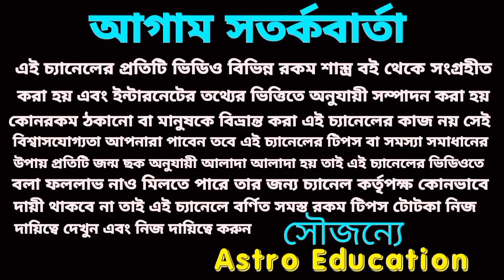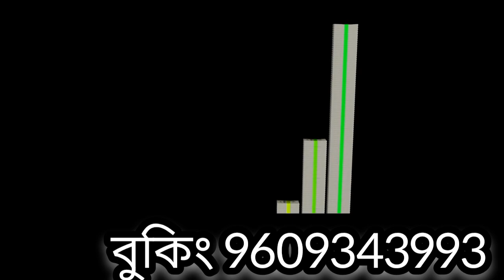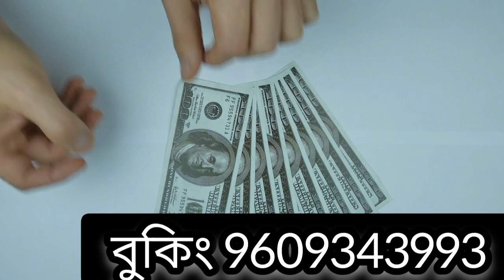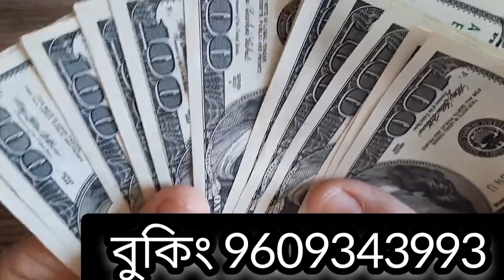29 April 2023 gift for 5 Rashi!